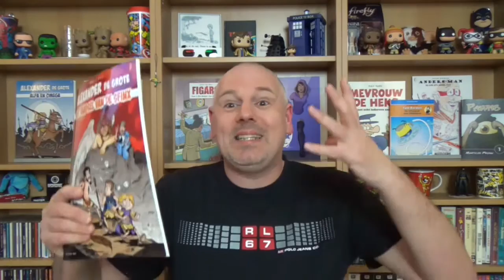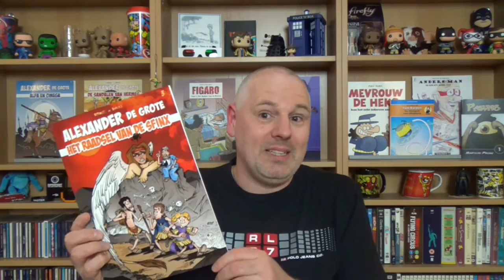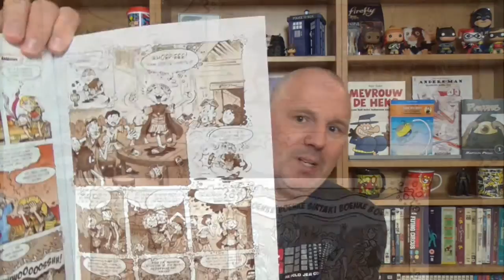Alexander de Grote - Het raadsel van de Sfinx | Strip Vlog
Het derde deel in de reeks Alexander de Grote, over de opvliegende heerser van Macedonië, die ditmaal optrekt tegen twee steden die, naar hij denkt, in opstand zijn gekomen. En hoe zit het nou met die Sfinx?

Scenario: Barcas
Tekeningen: Bart Proost

Alexander de Grote wordt uitgegeven door Uitgeverij Strips2Go

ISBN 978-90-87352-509